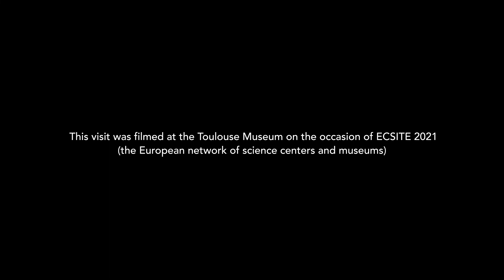6 objects - 6 stories | Diving behind the scenes of the Museum of Toulouse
How about sneaking into the secret reserves of the Toulouse Museum?

Step into the second largest natural history museum in France in Toulouse! A historical place that welcomes 300 000 visitors per year. Internationally renowned, its large glass wall on the Henri-Gaussen Botanical Garden, 6 m long and 4 m high, houses 76 skeletons in a dynamic position. Today, Alexandre Mille, head of the collections department, offers you an exclusive tour of the collections' reserves. 2.5 million objects are kept there with a thousand and one precautions. Alexandre will bring out 6 objects just for you, he will tell you their history and the importance they have for science and societies. An appointment not to be missed!